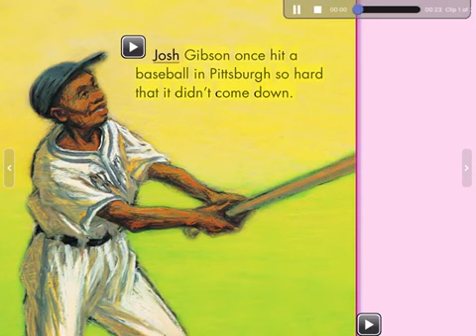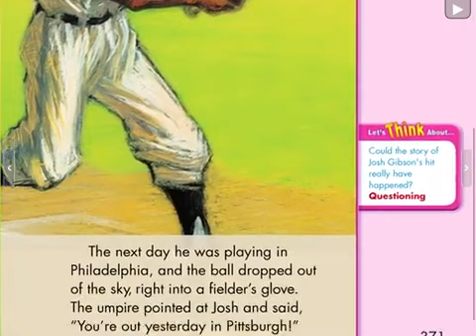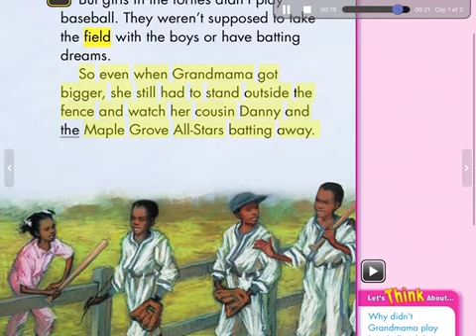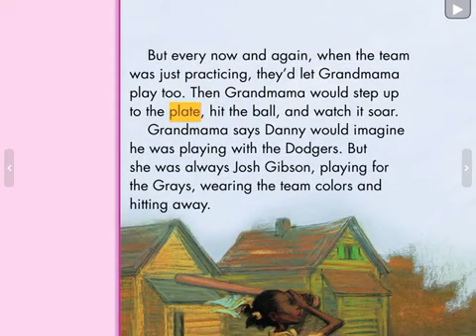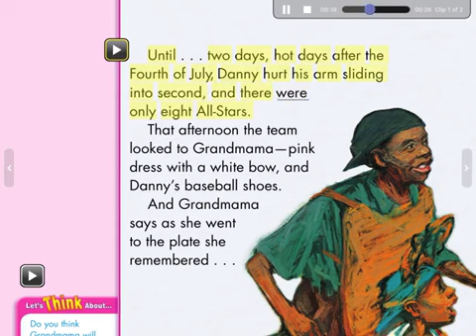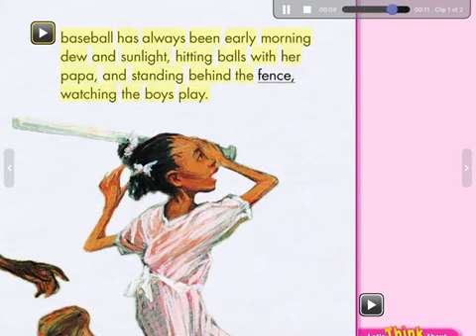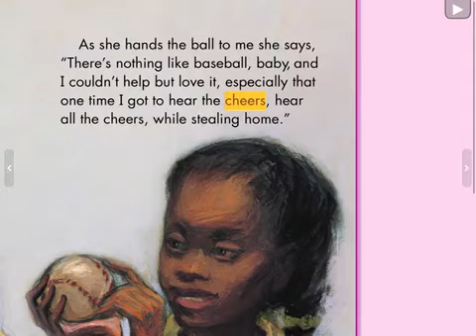Just Like Josh Gibson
Reading Street 2.2 Semester 1 Story 3